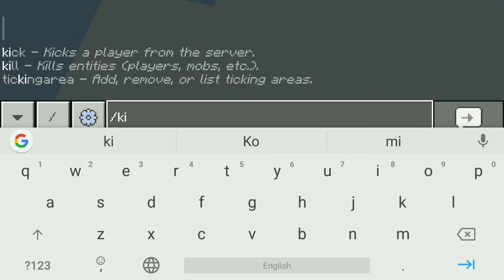MINECRAFT BUT LUCKY BLOCKS ARE NOT LUCKY FOR ME *SAD*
× MY PHONE NAME -: Redmi note 4
     Mic -: inbuilt
     Video Recorder -: inbuilt

•] IGNORE THIS 😁